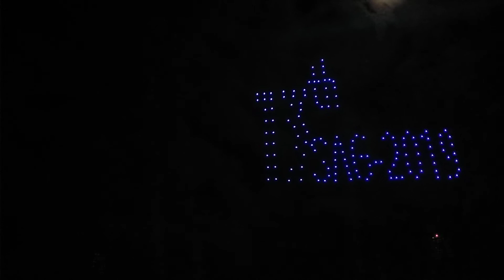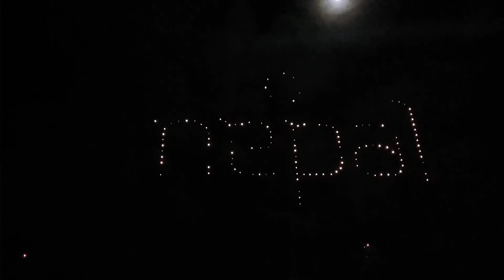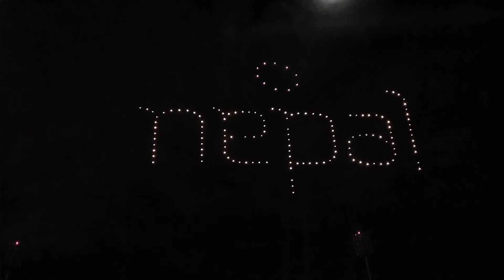13TH SAG 2019 DRONE SHOW FROM CHINA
13th SAG 2019 Nepal. Drone show